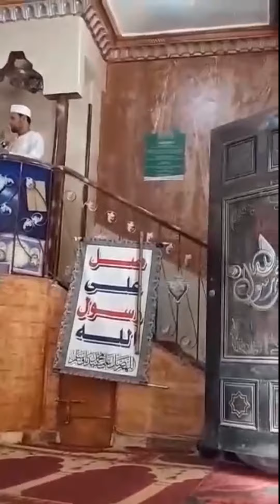الشيخ /صابر عيد(كلمات من نور الله)استمع وحكم بنفسك/ ماذا قال عن بعد رمضان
ابو النوبي للشعر والمنوعات
استمع وحكم بنفسك كلمات من نور الله